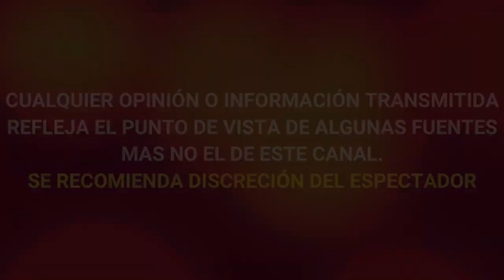ULTIMA HORA SUCEDIÓ HOY LUTO EN EL ESPECTACULO TRISTE PÉRDIDA SOBRINO DE CANTINFLAS DESCANSE EN PAZ